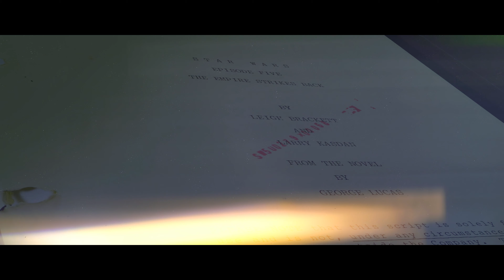Robert Bailey | The Empire Strikes Back - Part One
Castle Fine Art is proud to present The Empire Strikes Back – Part 1; a unique collection of Robert Bailey original pencil drawings alongside original script pages from the film, Star Wars: Episode V - The Empire Strikes Back. This follows the previous sell-out collection of similarly paired artwork with script pages in the collection Revenge of the Jedi – The Lost Script released in May 2023.

For a limited time only, we're giving you the chance to take in the art by Robert Bailey that brings the script of The Empire Strikes Back to life at our gallery in the heart of Birmingham. The exhibition will be on display from 12th January until 3rd February. If you're in the area, you can find us at:

📍 International Convention Centre, Broad Street, Birmingham, B1 2EA